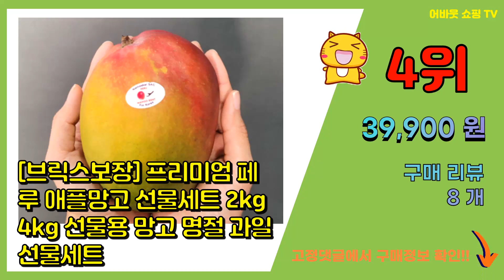애플망고 추천 판매순위 Top10 || 가격 평점 후기 비교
❤️❤️❤️요즘 가장 많이팔린 애플망고 추천❤️❤️❤️

[00:01]
10위. 페루 애플망고 항공수입, 애플망고 8-9과 [59,900원]

[00:06]
9위. #[선물만족도1위] 프리미엄 페루 애플망고 태국망고 선물세트 3.8kg 선물용 망고 명절 과   [59,900원]

[00:11]
8위. 프리미엄 고당도 페루 애플망고 명절 설선물세트 보자기 포장 최상급 태국 망고 과일 선물세트 [79,900원]

[00:16]
7위. 프루틴 고당도 애플망고선물세트, 1박스, 항공직송 애플망고 6과 특대(2.7KG내외) 실속 [42,910원]

[00:21]
6위. #[방씨아들] 애플망고 태국망고 선물용 특품 비교절대불가, 1box, 애플망고4kg(10과수   [64,900원]

[00:26]
5위. #[주말행사가] 프리미엄 애플망고 달콤한 망고 선물세트 항공수입, 1박스, [항공]애플망고    [38,250원]

[00:31]
4위. #[브릭스보장] 프리미엄 페루 애플망고 선물세트 2kg 4kg 선물용 망고 명절 과일선물세트   [39,900원]

[00:36]
3위. #[연말특가] 항공직송 고당도 애플망고 선물세트, 1박스, 항공직송 애플망고 8-9과 특대(   [61,970원]

[00:41]
2위. 프리미엄 고당도 애플망고 (2KG 내외 5~7입/로얄과), 1박스 [47,900원]

[00:46]
1위. 항공직송 프리미엄 고당도 애플망고 선물세트, 로얄과 2kg [29,320원]